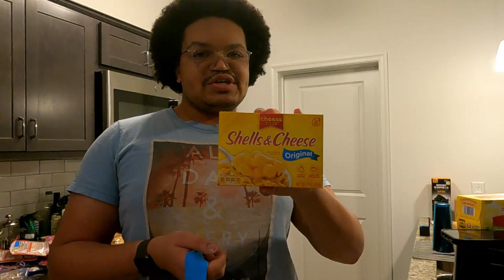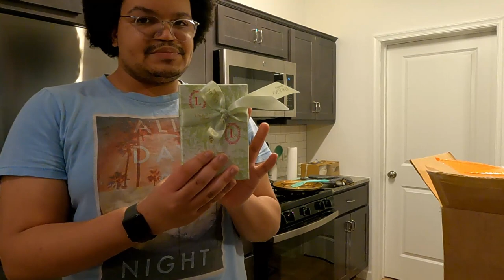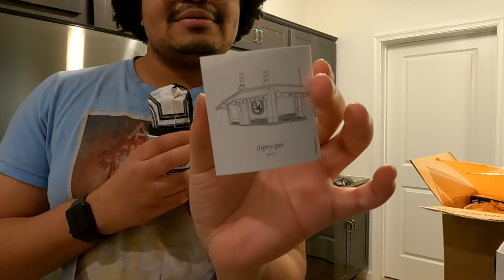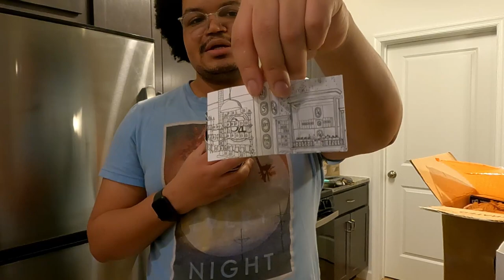Vlog | Grocery Haul | Paris Shopping Haul!!!!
I'm so excited to show you all what I picked up in Paris. I honestly can say I went crazy with the perfumes. I had such an amazing time; I really can't wait to take another trip to Paris.